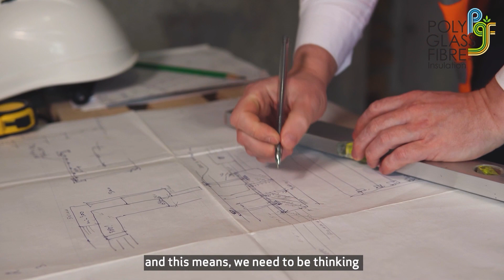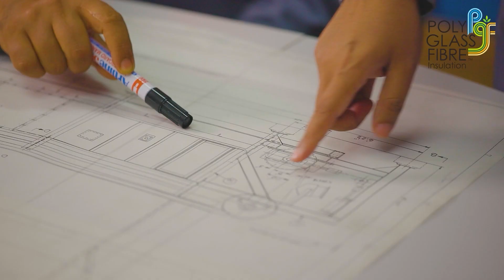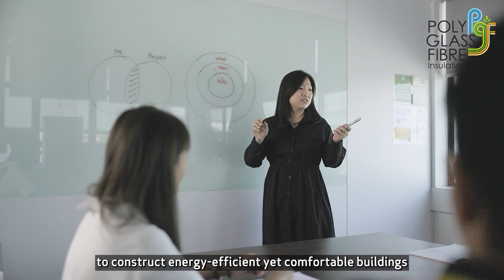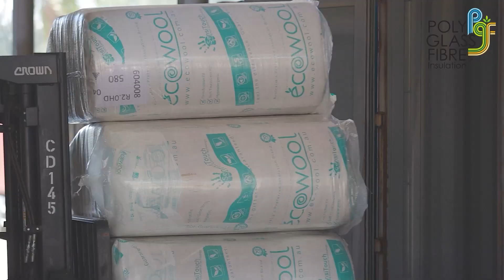PGF Insulation Corporate Video | Leading Glass Mineral Wool Insulation Manufacturer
Being one of the largest manufacturers in SEA close to 40 years in the flourishing construction and process industries based on sustainable glass mineral wool technology, PGF Insulation has come a long way in upholding its uncompromising quality and safety towards its insulation product. Our current export markets are spread in varied locations across the globe; from Asia Pacific to Australia and New Zealand. As we continue to grow steadfastly, we have marked improvements in all aspects of our operations. From innovating new product formulations, right down to our products accreditation from certified bodies around the world.